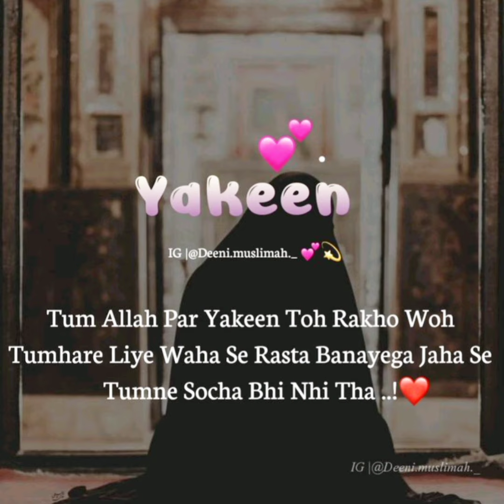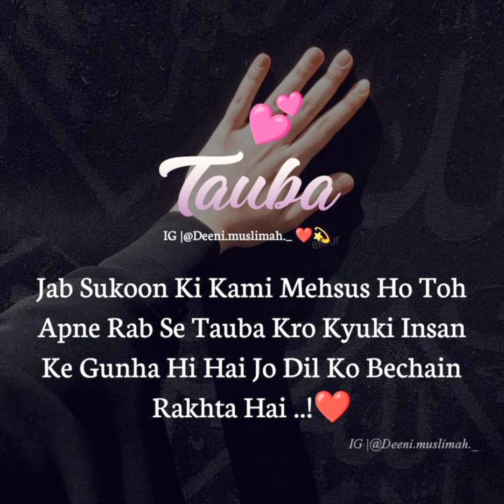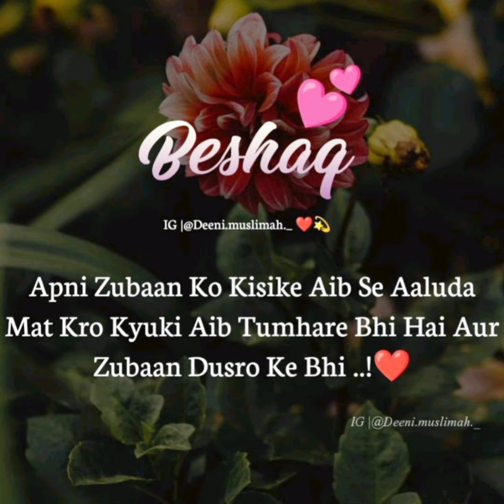islamic quotes | beautiful spiritual quotes | motivational speaker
allah par kamil yaqeen
Tum bas allah par yakeen rakho
islamic quotes in english about life